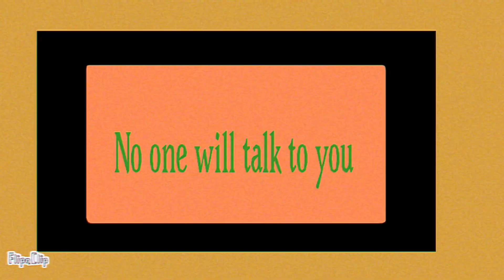Friendship Kisses [Vent?]